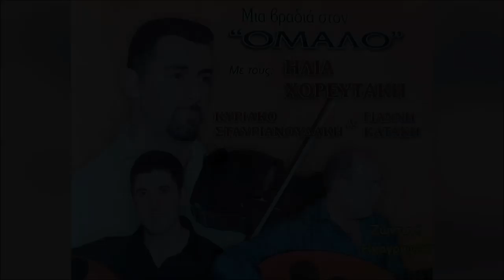ΕΓΩ ΓΙΑ ΜΙΑ ΚΑΛΗ ΦΙΛΙΑ-ΚΑΡΑΓΚΙΟΥΛΕΣ - ΗΛΙΑΣ ΧΟΡΕΥΤΑΚΗΣ | Official Audio Release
EGO GIA MIA KALI FILIA - KARAGIOULES - ILIAS HOREFTAKIS | Official Audio Release

Φίλοι και φίλες που διαβάζετε αυτές τις γραμμές:
Ηλίας Χορευτάκης

1.ΑΡΩΜΑ (ΜΟΥΣΙΚΗ: ΓΙΩΡΓΟΣ ΚΟΥΤΣΟΥΡΕΛΗΣ. ΣΤΙΧΟΣ: ΓΙΩΡΓΟΣ ΚΟΥΤΣΟΥΡΕΛΗΣ)
2 ΧΑΛΑΛΙ ΣΟΥ ΒΑΣΙΛΙΚΕ (ΜΟΥΣΙΚΗ: ΠΑΡΑΔΟΣΙΑΚΟ ΣΤΙΧΟΣ ΑΝΤΩΝΙΑ ΜΥΛΩΓΙΑΝΝΑΚΗ)
3.ΤΡΕΧΟΥΝ ΤΑ ΜΑΤΙΑ ΔΑΚΡΥΑ ΜΟΥΣΙΚΗ: ΠΑΡΑΔΟΣΙΑΚΟ ΣΤΙΧΟΣ: ΠΑΡΑΔΟΣΙΑΚΟΥ)
4.ΕΝΑ ΠΑΛΙΟ ΜΑΡΑΖΙ ΜΟΥΣΙΚΗ: ΛΕΩΝΙΔΑΣ ΚΛΑΔΟΣ, ΣΤΙΧΟΣ ΓΙΑΝΝΗΣ ΑΓΓΕΛΑΚΗΣ
5 ΡΙΧΝΩ ΑΓΚΙΣΤΡΙ - ΑΖΟΥΡ ΙΑΝΟΣ (ΜΟΥΣΙΚΗ: ΝΙΚΟΛΑΟΣ ΤΣΕΓΚΑΣ ΣΤΙΧΟΣ ΠΑΡΑΔΟΣΙΑΚΟΣ)
6.ΑΧΙ ΘΑ ΚΑΝΩ - ΚΑΣΤΕΛΙΑΝΟΣ (ΓΙΩΡΓΟΣ ΚΟΥΤΣΟΥΡΕΛΗΣ, ΣΤΙΧΟΣ: ΠΑΡΑΔΟΣΙΑΚΟΣ)
7.ΑΣΤΡΑ (ΜΟΥΣΙΚΗ: ΠΑΡΑΔΟΣΙΑΚΟ ΣΤΙΧΟΣ: ΠΑΡΑΔΟΣΙΑΚΟΣ)
8.ΠΕΣ ΤΣΗ ΖΗΛΙΑΡΑΣ ΣΟΥ ΚΑΡΔΙΑΣ ΜΟΥΣΙΚΗ: ΖΑΧΑΡΙΑΣ ΜΕΛΕΣΑΝΑΚΗΣ,ΣΤΙΧΟΣ: ΜΑΝΩΛΗΣ ΚΑΚΝΗΣ)
9 ΤΑ ΧΕΡΙΑ (ΜΟΥΣΙΚΗ: ΖΑΧΑΡΙΑΣ ΜΕΛΕΣΣΑΝΑΚΗΣ ΣΤΙΧΟΣ ΜΑΝΩΛΗΣ ΚΑΚΛΗΣ
10.ΣΤΑ ΔΑΚΡΥΑ ΣΟΥ (ΜΟΥΣΙΚΗ: ΖΑΧΑΡΙΑΣ ΜΕΛΕΣΣΑΝΑΚΗΣ ΣΤΙΧΟΣ ΜΑΝΩΛΗΣ ΚΑΚΛΗΣ
11 ΑΝ Μ'ΑΓΑΠΑΣ Η' ΜΕ ΜΙΣΕΙΣ - ΧΑΝΙΩΤΙΚΟΣ ΠΑΡΑΔΟΣΙΑΚΟ, ΣΤΙΧΟΣ: ΠΑΡΑΔΟΣΙΑΚΟΣ)
12.ΑΝ Μ'ΑΓΑΠΑΣ ΚΙ ΕΙΝΑΙ ΟΝΕΙΡΟ -ΛΟΥΣΑΚΙΑΝΟΣ (ΜΟΥΣΙΚΗ: ΑΝΤΩΝΗΣ ΤΡΙΑΝΤΑΦΥΛΛΑΚΗΣ H' KIOPOΣ ΣΤΙΧΟΣ: ΠΑΡΑΔΟΣΙΑΚΟΣ)
13.ΔΕ ΦΤΑΝΕΙ ΜΟΝΟ ΜΙΑ ΚΑΡΔΙΑ - ΣΕΛΙΝΙΩΤΙΚΟΣ (ΜΟΥΣΙΚΗ: ΓΙΑΝΝΗΣ ΒΟΥΡΑΚΗΣ ΣΤΑΣΙΝΟΣ ΝΙΚΟΣ ΑΛΕΦΑΝΤΙΝΟΣ)
14.ΞΕΝΟ ΠΟΥΛΙ - ΑΕΡΙΝΙΩΤΗΣ ΜΟΥΣΙΚΗ: ΦΕΛΕΣΟΓΙΑΝΝΗΣ ΣΤΙΧΟΣ: ΠΑΡΑΔΟΣΙΑΚΟΣ)
15.ΜΑΛΕΒΥΖΙΩΤΗΣ (ΜΟΥΣΙΚΗ-ΣΤΙΧΟΙ: ΠΑΡΑΔΟΣΙΑΚΟΙ)
16.ΕΓΩ ΓΙΑ ΜΙΑ ΚΑΛΗ ΦΙΛΙΑ-ΚΑΡΑΓΚΙΟΥΛΕΣ (MOYΣIKH: KAPAΓΚΙΟΥΛΕΣ, ΣΤΙΧΟΣ: ΜΙΧΑΛΗΣ ΑΛΕΦΑΝΤΙΝΟΣ)

17.ΝΑ 'ΤΑΝ Ο ΧΡΟΝΟΣ-ΚΑΛΛΕΡΓΙΑΝΟΣ (ΜΟΥΣΙΚΗ: ΚΑΡΑΓΚΙΟΥΛΕΣ ΣΤΙΧΟΣ: ΠΑΡΑΔΟΣΙΑΚΟΣ)
18.ΓΝΩΡΙΖΩ ΤΟ (ΜΟΥΣΙΚΗ-ΣΤΙΧΟΙ: ΠΑΡΑΔΟΣΙΑΚΟΙ)
19 ΑΠΟΨΕ ΠΑΝΑΓΙΑ ΜΟΥ (ΜΟΥΣΙΚΗ: ΤΣΑΦΑΝΤΑΚΗΣ ΣΤΙΧΟΣ: ΤΣΑΦΑΝΤΑΚΗΣ)
20 MH ΤΟ ΛΥΠΑΣΑΙ (ΜΟΥΣΙΚΗ: ΣΤΑΥΡΟΣ ΚΑΝΤΙΛΙΕΡΗΣ, ΣΤΊΧΟΣ: ΣΤΑΥΡΟΣ ΚΑΝΤΙΛΙΕΡΑΚΗΣ)
21 ΕΝΑ ΛΕΦΤΟ ΤΑ ΜΑΤΙΑ ΜΟΥ (ΜΟΥΣΙΚΗ: ΠΑΡΑΔΟΣΙΑΚΗ, ΣΤΙΧΟΣ: ΠΑΡΑΔΟΣΙΑΚΟ)
22 ΑΝΑΘΕΜΑ ΣΕ - ΠΑΡΑΓΓΕΛΙΑ (ΜΟΥΣΙΚΗ: ΚΩΣΤΑΣ ΠΑΠΑΔΑΚΗΣ ΝΑΥΤΗΣ, ΣΤΙΧΟΣ: ΠΑΡΑΔΟΣΙΑΚΟΣ)
23 ΗΝΤΑ ΧΕΙΣ ΦΡΩΣΟ-ΚΑΛΑΜΑΤΙΑΝΟ (ΜΟΥΣΙΚΗ: ΠΑΡΑΔΟΣΙΑΚΗ ΣΤΙΧΟΣ: ΠΑΡΑΔΟΣΙΑΚΟΣ
24 ΑΡΓΑΛΕΙΟΣ-ΚΑΛΑΜΑΤΙΑΝΟ (ΜΟΥΣΙΚΗ: ΚΩΣΤΑΣ ΜΟΥΝΤΑΚΗΣ, ΣΤΙΧΟΣ: ΚΩΣΤΑΣ ΜΟΥΝΤΑΚΗΣ)
25.ΣΤΟ ΡΕΘΥΜΝΟ-ΚΑΛΑΜΑΤΙΑΝΟ (ΜΟΥΣΙΚΗ:ΚΩΣΤΑΣ ΜΟΥΝΤΑΚΗΣ, ΣΤΙΧΟΣ: ΚΩΣΤΑΣ ΜΟΥΝΤΑΚΗΣ)
26.ΠΡΑΜΑΤΕΥΤΗΣ-ΚΑΛΑΜΑΤΙΑΝΟ (ΜΟΥΣΙΚΗ:ΚΩΣΤΑΣ ΜΟΥΝΤΑΚΗΣ, ΣΤΙΧΟΙ: ΚΩΣΤΑΣ ΜΟΥΝΤΑΚΗΣ)
27.ΟΤΑΝ ΠΕΡΝΑΣ-ΚΑΛΑΜΑΤΙΑΝΟ (ΜΟΥΣΙΚΗ: ΠΑΡΑΔΟΣΙΑΚΟ, ΣΤΙΧΟΙ ΠΑΡΑΔΟΣΙΑΚΟΙ)
28.ΜΕΣΑ ΣΤΟ ΓΛΕΝΤΙ (ΜΟΥΣΙΚΗ: ΠΑΡΑΔΟΣΙΑΚΟ, ΣΤΙΧΟΣ: ΠΑΡΑΔΟΣΙΑΚΟΣ)
29.ΜΙΑ ΜΑΝΤΙΝΑΔΑ (ΜΟΥΣΙΚΗ:ΣΤΕΦΑΝΟΣ ΤΡΙΑΝΤΑΦΥΛΛΑΚΗΣ Η ΚΙΟΡΟΣ, ΣΤΙΧΟΣ:ΠΑΡΑΔΟΣΙΑΚΟΣ)
30.ΣΕΛΙΝΙΩΤΙΚΟΣ (ΜΟΥΣΙΚΗ ΓΙΑΝΝΗΣ ΒΟΥΡΑΚΗΣ ΟΡΧΗΣΤΡΙΚΟ)
31.ΘΕΡΙΣΙΑΝΟΣ (ΜΟΥΣΙΚΗ: ΝΙΚΟΛΑΟΣ ΧΑΡΧΑΛΗΣ ΟΡΧΗΣΤΡΙΚΟ)

ΕΠΑΙΞΑΝ ΟΙ ΜΟΥΣΙΚΟΙ:
ΒΙΟΛΙ: ΗΛΙΑΣ ΧΟΡΕΥΤΑΚΗΣ
ΛΑΟΥΤΟ: ΓΙΑΝΝΗΣ ΚΑΤΑΚΗΣ
ΛΑΟΥΤΟ: ΚΥΡΙΑΚΟΣ ΣΤΑΥΡΙΑΝΟΥΔΑΚΗΣ
ΚΙΘΑΡΑ: ΒΑΣΙΛΗΣ ΚΟΚΟΤΣΑΚΗΣ
ΜΠΑΣΟ: ΛΕΥΤΕΡΗΣ ΣΤΡΙΛΙΓΚΑΣ
ΚΡΟΥΣΤΑ: ΓΙΑΝΝΗΣ ΜΠΑΝΤΟΥΡΑΚΗΣ